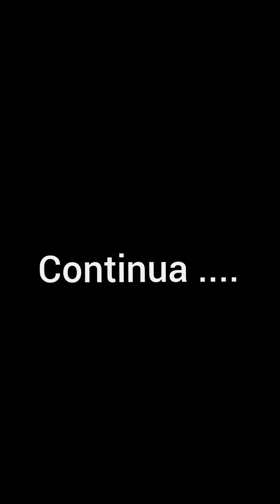perdidos parte 01